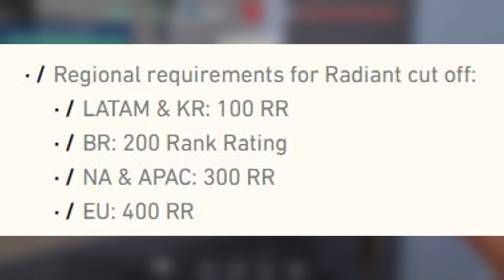VALORANT Indonesia : Bahas Patch 2.04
video ini dibuat dengan dasar keinginan membahas perubahan-perubahan yang terjadi di patch 2.04 pada permainan video game valorant.

tags : valorant indonesia patch 2.04 new update 2.04 episode 2 act 2 astra release competitive change queue immortal radiant